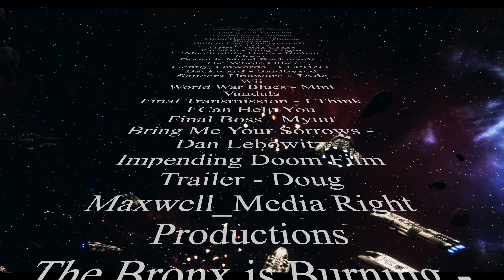B3 Chapter 22 "Distraction part 1" BSG BattlestarGalactica BattlestarMercury 4K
Due 11/09/2023 Chapter 24 "The Distraction offenseive part 3"
(Link here)
Due 11/02/2023 Chapter 23"The Distraction offensive part 2"

Chapter 19 “Culling part 2” March 22. 2023
Chapter 18 “Culling part 1” March 15. 2023
Chapters 17 “Ambush” March 8, 2023
Chapters 16 “Road trip” March 1, 2023
Chapter 15 “Rinse, wash, repeat.” February 22, 2023
Chapter 13 “Fuel Part 2” February 8, 2023
Chapter 12 “Fuel Part 1” February 1, 2023
Chapter 10 The Space Station “War Crimes” January 25, 2023
Battlestar Galactica
Battlestar Mercury
Battlestar Galactica fan fiction
sleep BSG
BSG Fan fiction
Battlestar Galactica